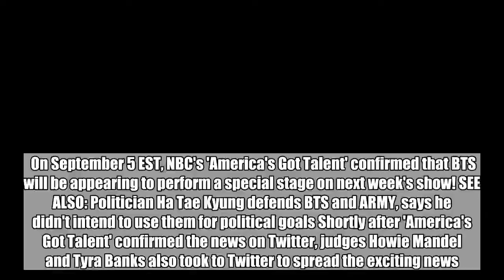BTS confirmed to perform as a special guest on NBC's 'America's Got Talent'!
On September 5 EST, NBC's 'America's Got Talent' confirmed that BTS will be appearing to perform a special stage on next week's show! SEE ALSO: Politician Ha Tae Kyung defends BTS and ARMY, says he didn't intend to use them for political goals Shortly after 'America's Got Talent' confirmed the news on Twitter, judges Howie Mandel and Tyra Banks also took to Twitter to spread the exciting news.Â Next week's 'America's Got Talent' airs on September 12 at 8/7 CT. Make sure to tune in!SCREAMING!!! @bts_bighit is blessing the AGT stage NEXT WEDNESDAY. RETWEET if you are FREAKING OUT about BTSonAGT! America's Got Talent (@AGT) September 6, 2018Did you guys hear? Howie Mandel (@howiemandel) September 6, 2018YOU'RE SHOOK for this reunion, right? My fierce superstars @BTS_twt are performing on @agt next Wednesday night! Tyra Banks (@tyrabanks) September 6, 2018 (Bangtan Boys) BTSamericas-got-talent
#(BangtanBoys)BTS,